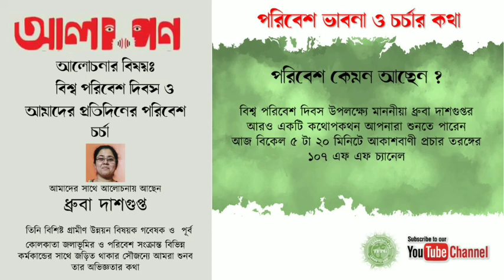আলাপন বিশ্ব পরিবেশ দিবস ও আমাদের প্রতিদিনের পরিবেশ চর্চা